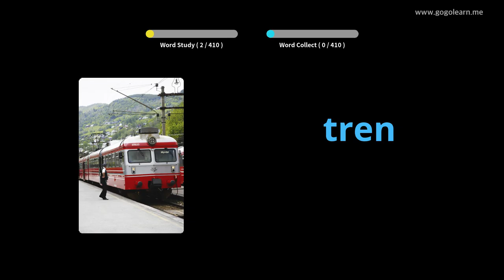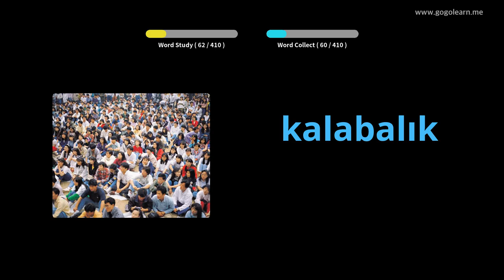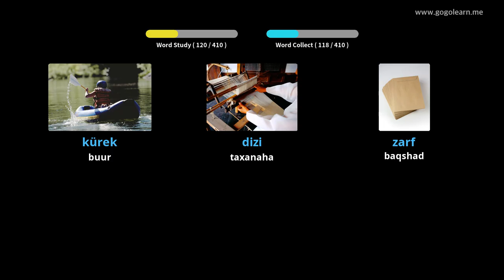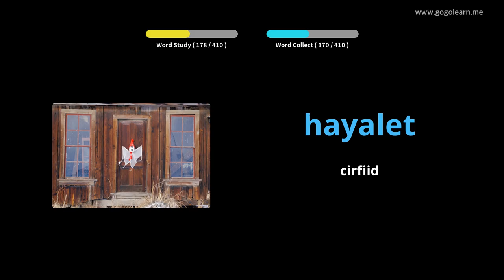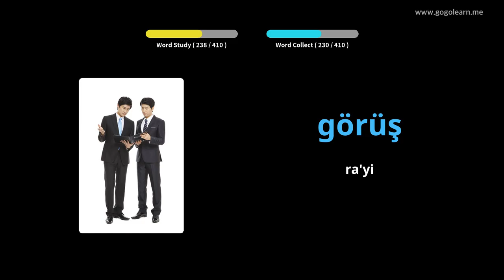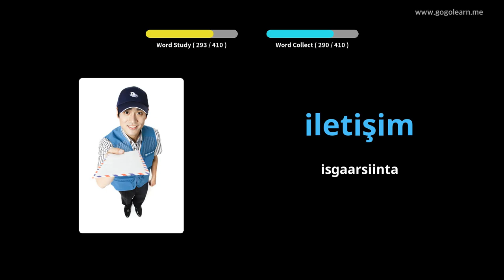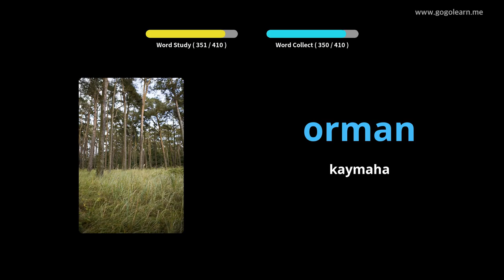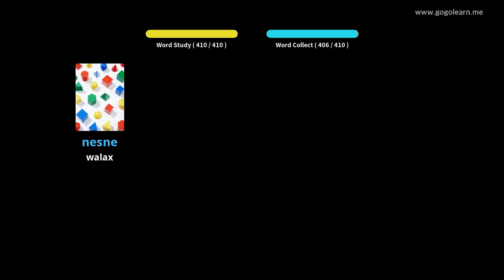Dugsiga Sare ee Vocabulary Turkiga 2 | Golearn